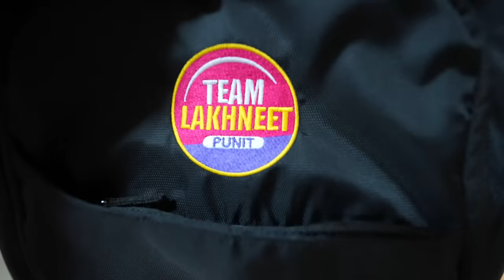Mummy Papa ka 30th Anniversary Celebration 😍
marathi wedding
rohit wedding
lakhneet rohit
lakhneet in maharashtra
lakhneet pune
pune
lakhneet home
neetu comedy
neetu vlogs
kirti ki shadi
Family Function
Wedding
Love
baby entertainment
Bride
neetu bisht videos
Family vlog
Lifestyle vlog
Vlog
Vlogs
Lakhneet
Lakhneet vlogs
Neetu bisht
Neetu Bisht Rawat
Funny Vlog
Funny Vlogs
Study
Family
home
 family
trending
neetu bisht father
travel vlog
hindi vlogs
daily vlogger
funny vlogs
family videos
travel vlogs
Prank
funny
Shivratri
Maha shivratri